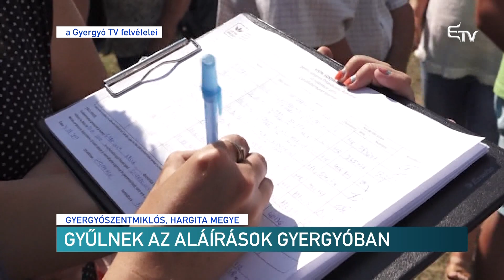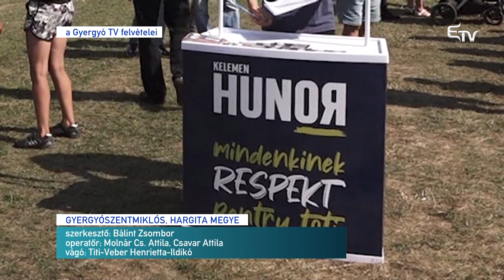Gyűlnek az aláírások Gyergyóban – Erdélyi Magyar Televízió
15 ezer támogató aláírás összegyűjtését vállalta az RMDSZ gyergyószéki szervezete Kelemen Hunor szövetségi elnök államfő-jelöltként való indításához. Ennek érdekében Barti Tihamér területi elnök a választók segítségét kéri.